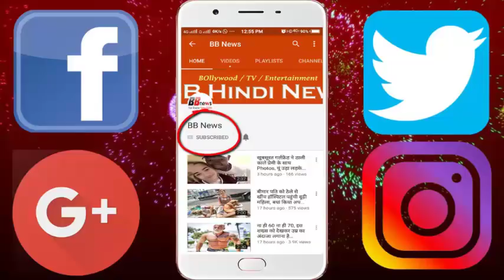हरी मिर्च खाने वाले जरूर देखे ये वीडियो, अभी देखे...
Green chillies not only make spicy food but it is also very beneficial for your health. Today we will tell you what you can benefit from eating green chillies.
Along with the green pepper flavor that brings in the food, there is also a wealth of properties for health. It helps in maintaining your health. Explain that green chillies are very beneficial for those who lose weight. If you want to lose weight then green chillies can prove to be useful for you. It contains nutrients which help your heart.
If you have eye problems, even green chilli is beneficial to you. For those who have high blood pressure, this is less than a panacea. If you have a blood pressure complaint, you can reduce it by eating green chillies. Actually, green chillies not only protect you from many kinds of diseases, but also brings glow on your face. Green pepper contains anti-oxidant in it, which is used to consume digestion.
By eating green chillies, a hormone emits from the body of a person, which he does good for his mood. Due to eating green chilli, lungs reduce the incidence of cancer to a great extent, some such studies have been claimed. Green chillies are helpful in reducing blood sugar.
To fight cancer and to keep body safe, green pepper is extremely beneficial. There are anti oxidants that reduce the risk of cancer by protecting the body from inside, free radicals.

BB NEWS!!